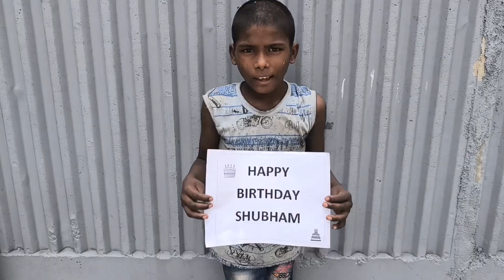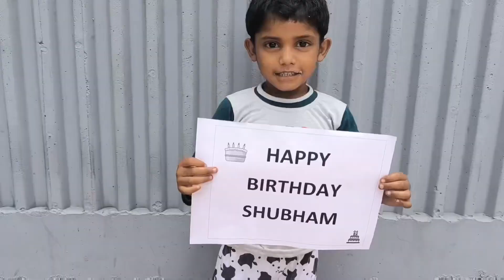"Celebrating my birthday with these amazing kids / birthday celebration 🎉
This year, I decided to celebrate my birthday in a unique and meaningful way by partnering with [homelesscarefoundation ]. Instead of a traditional birthday party, I chose to give back to the community and spread joy to those in need.

In this video, you'll see how we spent the day with [homelesscarefoundation ], participating in various activities that made a positive impact. From distributing meals and supplies to organizing fun games and events for the kids, it was a truly unforgettable experience.

Join me on this heartwarming journey as we celebrate life by giving back. A huge thank you to [homelesscarefoundation ] for their incredible work and for allowing us to be a part of their mission.

If you'd like to support [homelesscarefoundation ], please visit their website at and consider making a donation or volunteering your time.

Thank you for celebrating with us and for supporting this wonderful cause.